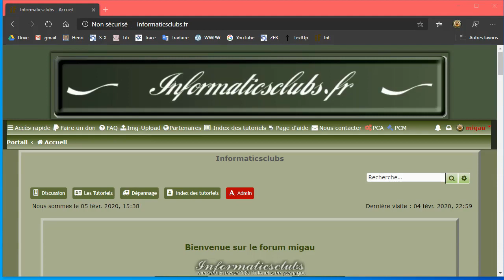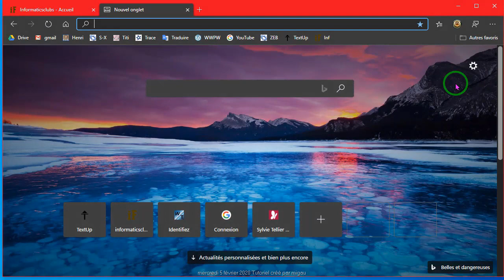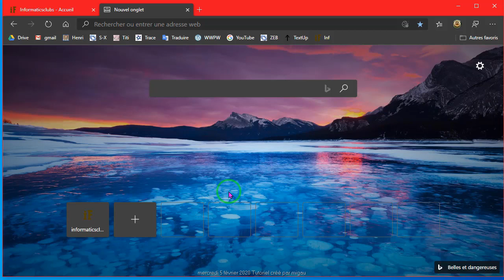les tutoriels informaticsclubs : Edge onglet Nouveau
A la Découverte du navigateur Edge
novelle version Janvier 2020